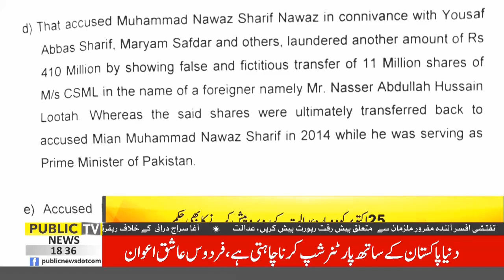top story نواز شریف کی گرفتاری کی وجوہات سامنے آگئی۔